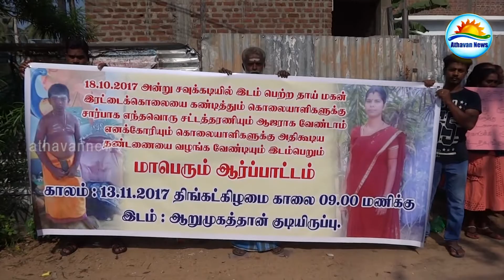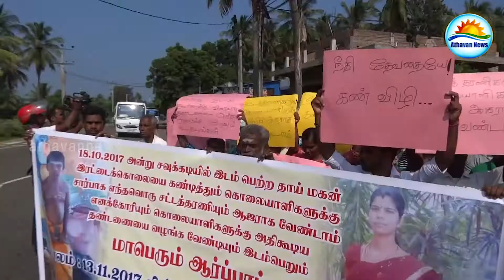சவுக்கடி இரட்டைப் படுகொலையை கண்டித்து மக்கள் ஆர்ப்பாட்டம்!